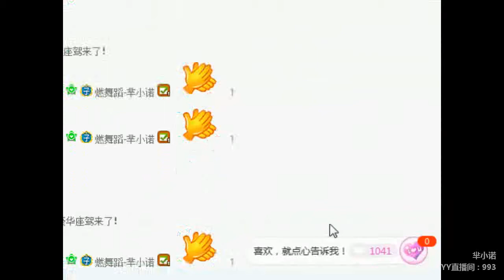YY LIVE 燃舞蹈 芈小诺 -《燃舞蹈》（Artists・Sing・Music・Dance・Instrument・Talent Shows・DJ・KPOP・Remix・LIVE)